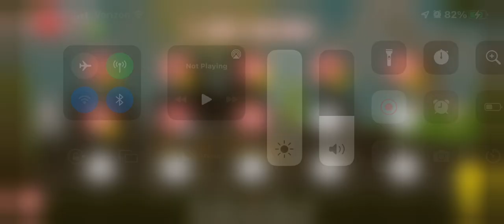I’m playing Red Ball 3: Box Factory